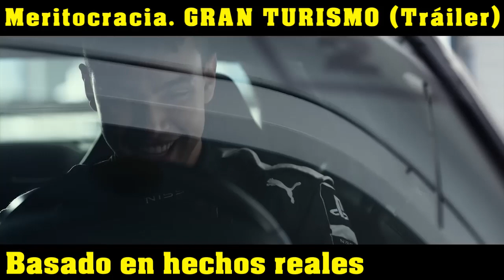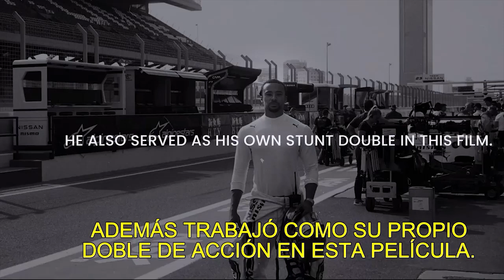Meritocracia, gran turismo de jugador a corredor 📢 Basado en historia real , tráiler español latino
📢 Psicopatía y conductas psicopáticas

"Gran Turismo: de jugador a corredor": el gamer que se animó a las pistas
La película incluye varias secuencias de carreras que muy probablemente deleitarán a los fierreros, aunque la trama está plagada de lugares comunes.

Gran Turismo llega a la cartelera comercial con el subtítulo De jugador a corredor, un agregado que da una idea muy fiel del recorrido que realiza durante más de dos horas de metraje su protagonista, Jann Mardenborough (Archie Madekwe). El muchacho ronda los veinte años, vive con sus padres y tiene un trabajo que le entusiasma poco y nada, pero le permite ganarse unos billetes para financiar la que es su verdadera pasión. Porque lo suyo, aquello a lo que dedica cada hora fuera del ámbito laboral y cada línea de charla con sus amigos, son los fierros…digitales. Sucede que Jann es un avezado piloto de Gran Turismo, un simulador de carreras para la consola PlayStation cuya primera versión fue lanzada en 1997 y, por su realismo, revolucionó la lógica que imperaba en los juegos de carreras de autos. Tan revolucionario fue, que en 2008 sus creadores, en asociación con otras empresas que aquí se despachan de lo lindo con chivos, crearon la GT Academy, un programa de desarrollo para que los mejores pilotos virtuales de todo el mundo pudieran demostrar de qué estaban hechos en pistas reales.

Mardenborough fue el ganador de la primera edición de un programa que continúa vigente hasta hoy. El guion de la película dirigida por el sudafricano Neill Blomkamp (Sector 9, Elysium, Chappie) recrea muuuuy libremente el periplo del muchacho londinense alejándose de la estilización grasosa de Rápidos y furiosos para, a cambio, recurrir a una estructura dramática deudora de las fábulas deportivas, aquellas en las que en un Don Nadie termina llegando a la cima de sus posibilidades, no sin antes luchar contra mil adversidades. Adversidades que empiezan por casa, pues papá (Djimon Hounsou) no quiere saber nada con que el chico se pase largas horas sentado frente a una pantalla y mucho menos con que se suba a un auto de carreras. Mamá (la ex Spice Girl Geri Halliwell-Horner, que en la vida real está casada con Christian Horner, uno de los capos de la escudería Red Bull de Fórmula 1) no pincha ni corta, pues su construcción es tan esquemática como la del resto de los personajes.

Y esas adversidades siguen con la superación de cada una de las etapas del programa, que arrancan con carreras virtuales contra otros diez candidatos (uno de ellos es argentino y queda afuera rapidito) y luego se trasladan a circuitos de todo Europa. Porque, claro, una cosa es pistear como un campeón en un simulador en una habitación tomando gaseosa, y otra hacerlo a más de 300 kilómetros por hora junto a decenas de rivales no muy contentos con que un gamer quiera vencerlos. Mardenborough contará con la ayuda de un mentor (David Harbour) que arrastra sus traumitas fruto de algunas malas experiencias deportivas y el capo de marketing de Nissan (Orlando Bloom), que al principio no quiere saber nada con el perfil del elegido, pero termina siendo un tierno. El resto es lo esperable de una producción de este tipo: diálogos torpes y plagados de lugares comunes, situaciones previsibles, las mencionadas publicidades con tanto o más protagonismo que los personajes de carne y hueso (Nissan debe haber puesto unos cuantos dólares para la producción) y varias secuencias de carreras que muy probablemente deleitarán a los fierreros, pero que para el común de los mortales resultarán tan calculadas como el resto de la película.